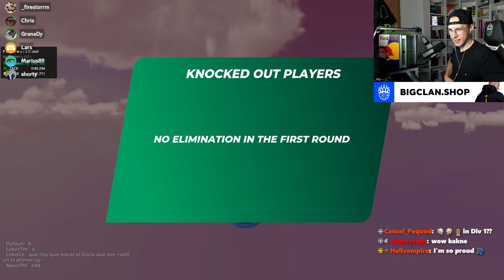I learned a Shortcut in the Middle of Cup of the Day!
Yesterday at Trackmania's Cup of the Day, we played unique-looking track which also was tricky to drive.

The map featured multiple surfaces: Dirt, plastic, tarmac and wood! Furthermore it was a rather slow and narrow track and exactly because of that I immediately thought about shortcutting it. Sadly, I couldn't find anything in the time attack seeding but later on during the knockout, we noticed something different...

Format explanation:
-15min time attack seeding